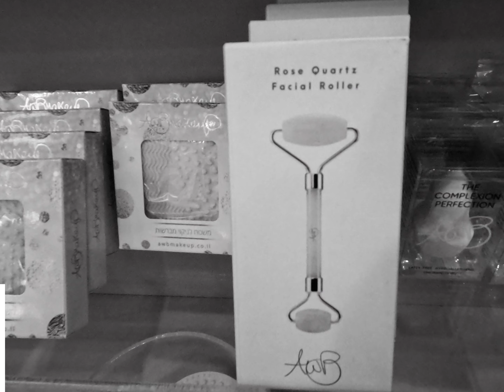אשלי בקשי פתחה חנות פופאפ עם ליין אישי של מוצרים בקניון הגדול